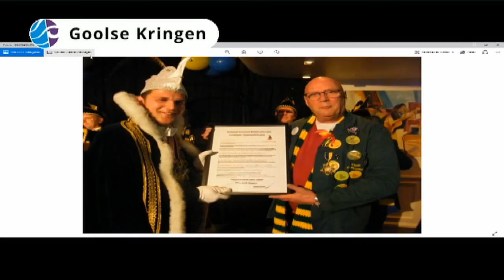Goolse Kringen | 20 februari 2019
In deze video:
In de uitzending van 20 februari zijn te gast Machiel van der Plas, directeur van Hermon Erfgoed, die de ontwikkelaar is van de appartementen in de Maria Boodschap en Dave Ensberg, de scheidend bestuurder van Biezonderwijs over de ontwikkelingen in het bijzonder onderwijs en wat die betekenen voor de school aan de Keyzerlaan in Goirle.